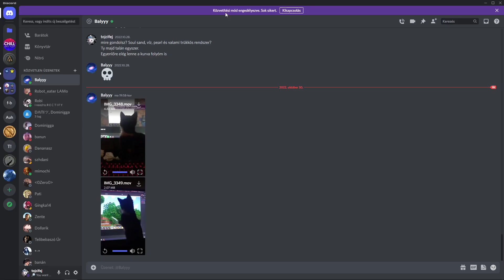Egyesültség SMP - #21 - A Nagy vacsora és a Méhek